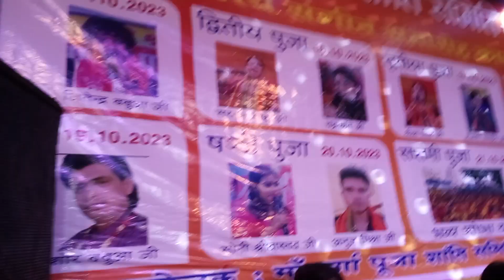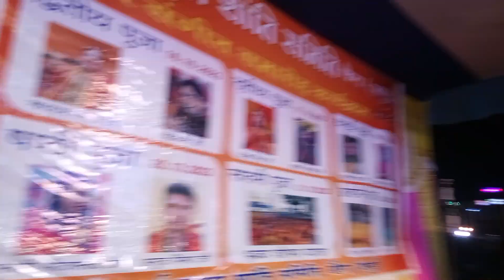सरगम स्नेहा जी का खैरा जमुई में भव्य कार्यक्रम आयोजित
सरगम स्नेहा जी का खैरा जमुई में भव्य कार्यक्रम आयोजित किया गया